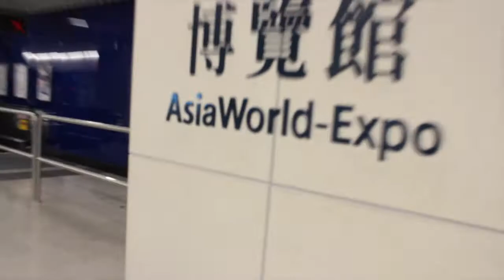Toddlers Don't Like Indoor Polo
We checked out the Longines Masters at the Asia World Expo, which was a classy, cool event. But not our 3-year old's ideal place to be. Thank goodness for the kid's corner!